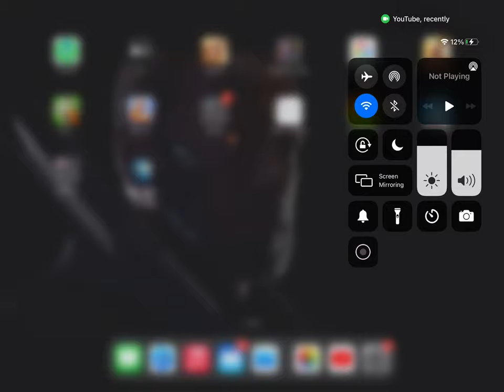Arsenal gameplay #1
I make this for fun :)